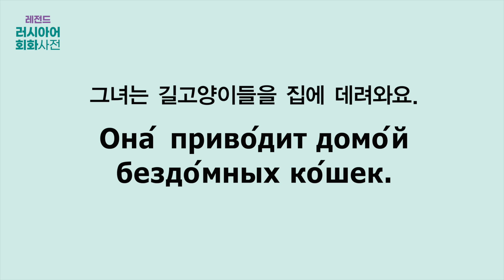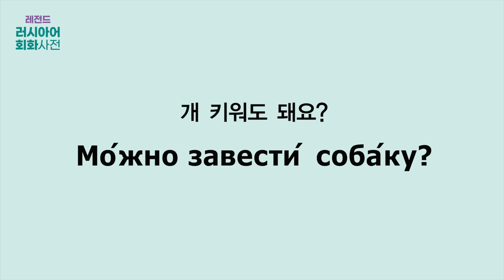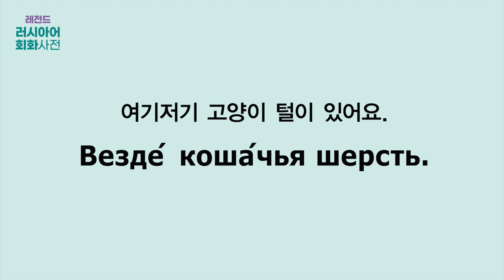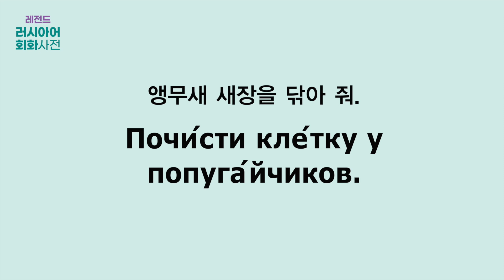[NEW 레전드 러시아어 회화사전] C05_U06 반려동물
- TORFL A1~B2 필수 어휘
- 생활 밀착형 회화
- 최신 러시아 정보 수록

개성 넘치는 러시아, 매력적인 언어 ‘러시아어’!

현지에서 직접 보고, 듣고, 느끼고, 체험한 러시아어를
재미있고 실감 나는 표현들을 통해 만나 보세요!
매력 가득한 나라 러시아 문화, 최신 Hot 정보 한가득!
이 책 한 권이면 여러분이 러시아어의 레전드가 됩니다!

모든 표현에 러시아어 발음을 한글로 표기하여
바로바로 써먹을 수 있는 〈레전드 러시아어 회화사전〉